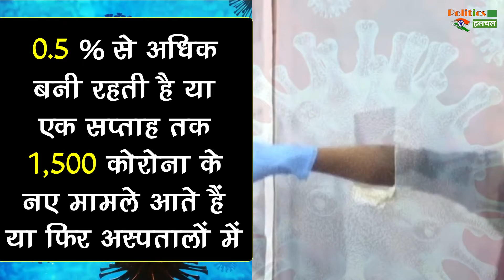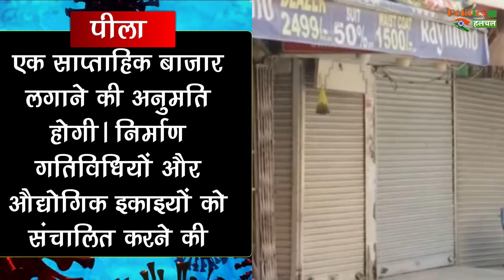दिल्ली में कोरोना मामले बढ़ते ही एक्टिव होगा 'Color Covid System'जाने इस नए सिस्टम के बारे में ?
Color Covid System' Will Be Active As Soon As Corona Cases Increase In Delhi, Delhi Metro Will Also Be Closed, Know About This New System? | Corona Vaccine Latest News & Update

EDITOR ►nishant